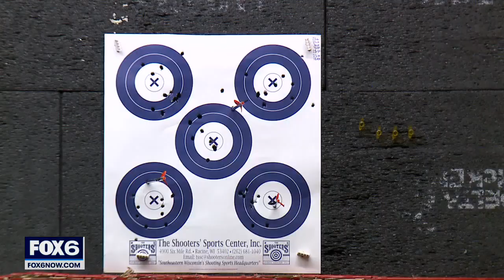Racine County sisters excel at barebow archery | FOX6 News Milwaukee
Gabrielle and Meredith Shimada from Franksville first picked up a bow and arrow three years ago, and the sisters took to the sport quickly.